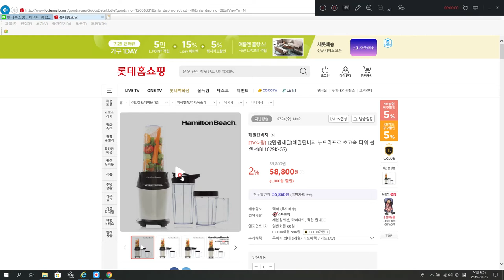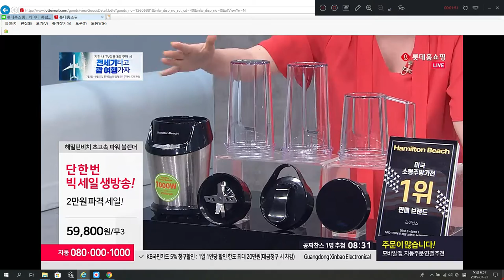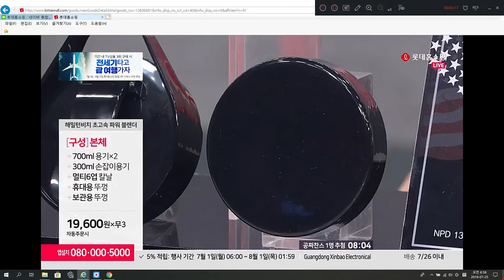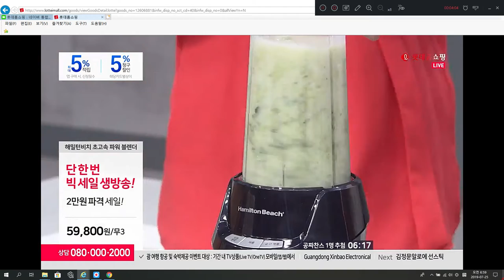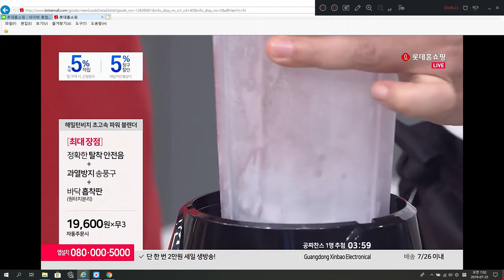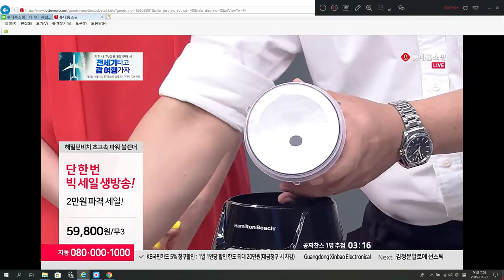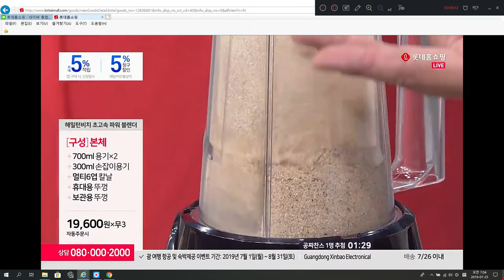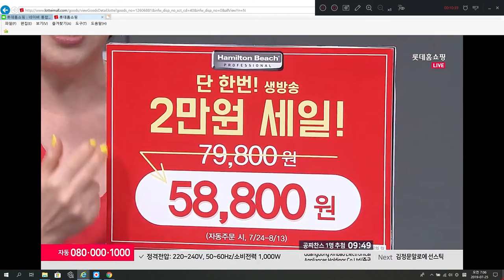해밀턴비치 초고속블렌더 데일리파워 믹서기추천 초강력가성비갑 믹서기시연전문가 홈쇼핑시연전문가 홈쇼핑전문게스트 쇼호스트이창훈 롯데홈쇼핑 세일